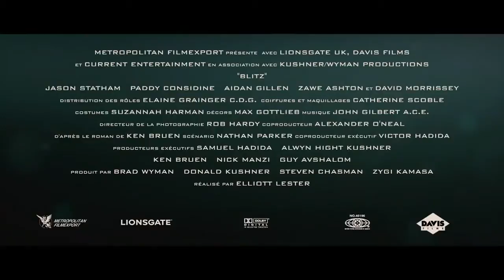Blitz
: Bande annonce de Blitz proposé par Pour découvrir d'autres bandes annonces en haute défintion HD, pensez